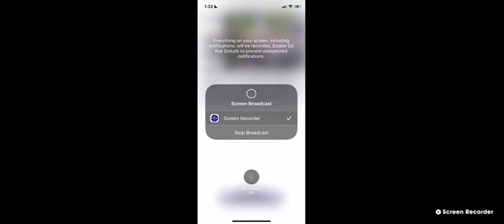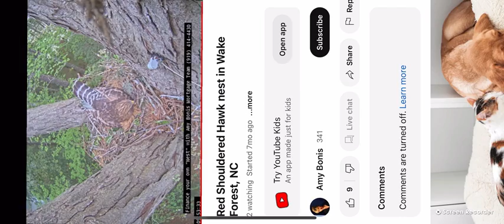Wake Forest Red Shouldered Hawks 04/13/2023 13:32